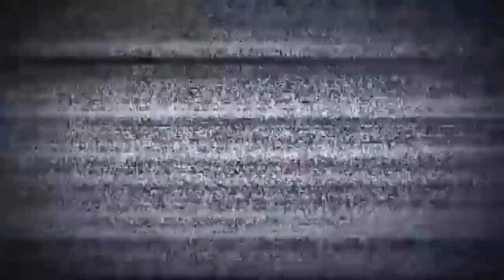Real Madrid's Marco Asensio still working towards return 👊🏻💪🏻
فيديو: أسينسيو يتحدى كورونا ويعمل بجد للعودة للملاعب
فيديو: أسينسيو يعلن تحديه لكورونا ويقاتل من أجل العودة
فيديو: أسينسيو يتحدى فيروس كورونا ويؤدي تدريبات قوية
فيديو: أسينسيو يعلن اقترابه من العودة
فيديو: أسينسيو يخوض تدريبات قوية للعودة من الإصابة
أسينسيو يقترب من العودة للعب كرة القدم
تقارير: تفائل في ريال مدريد بعودة أسينسيو
أسينسيو مستفيد من الكورونا !
رب ضارة نافعة يا ريال مدريد!
أسينسيو يستغل العزلة بتحد جديد
ماركو أسينسيو يبدأ مرحلة جديدة في التأهيل
خبر سار لجماهير ريال مدريد بشأن أسينسيو
أسينسيو يستهدف التواجد أمام مانشستر سيتي
أسينسيو يقترب من العودة
ريال مدريد يتطلع لعودة أسينسيو
عملية تعافي أسينسيو تسير على النهج الصحيح
أسينسيو…المنسي
فوائد الكورونا لريال مدريد وبرشلونة !
الوجه الجيد للكورونا في ريال مدريد
توقف في مصلحة ريال مدريد وأسينسيو
لاعبون حققوا الفائدة بسبب الكورونا
الآثار الإيجابية للكورونا على  ريال مدريد
الآس : اسينسو جاهز للعب
إيجابية تعليق النشاط الرياضي لريال مدريد .!

فيديو: أسينسيو يخوض تدريبات قوية ويعلن عن اقتراب عودته
فيديو: أسينسيو يوجه رسالة تفائل لجماهير ريال مدريد بسبب الإصابة
فيديو: أسينسيو يخوض تدريبات قاسية للشفاء من الإصابة
فيديو: أسينسيو يسجل اللحظة التي انتظرها عشاق ريال مدريد
أسينسيو يوجه رسالة تفائل لعشاق ريال مدريد
مؤشر إيجابي على اقتراب أسينسيو من العودة ✔️💪🏽
خبر سار لجماهير برشلونة بشأن أسينسيو

– على الرغم من الحجر الصحي الذي خضع له لاعبي ريال مدريد إلا أن ماركو أسينسيو نجم النادي الملكي وضع كل هذا جانباً وخاض تدريبات قوية لرغبته في العودة والشفاء من الإصابة.

ونشر اللاعب عبر حسابه على مواقع التواصل الإجتماعي فيديو من داخل منزله حيث يؤدي تدريبات بالكرة وأعلن عن اقتراب عودته من الإصابة.

– تحدى ماركو أسينسيو نجم ريال مدريد فيروس كورونا وواصل رحلة التعافي من إصابته تمهيداً للعودة خلال المباريات المقبلة.

ونشرت صحيفة آس الإسبانية فيديو قام اللاعب بنشره على حسابه بالتواصل الإجتماعي وهو يؤدي تدريبات قوية في منزله تمهيداً للعودة.

_ ذكرت تقارير صحفية، بأن لاعب وسط هجوم ريال مدريد ماركو أسينسيو سيكون متاح للعودة للعب كرة القدم، عند استئناف اللعب مجددًا، بعد زوال خطر فيروس كورونا.

ووفقًا لصحيفة “ماركا” هناك تفاؤل بأن أسينسيو سوف يتعافى من إصابته في الوقت الذي تستأنف فيه كرة القدم في إسبانيا.

جدير بالذكر أن أسينسيو تعرض لقطع في الرباط الصليبي مطلع هذا الموسم.

– أكدت صحيفة ماركا الإسبانية أن هناك تفائل داخل ريال مدريد بعودة ماركو أسينسيو نجم الفريق خلال الأيام القليلة المقبلة عقب غياب دام طويلاً للإصابة.

وتعرض أسينسيو للإصابة بالرباط الصليبي للركبة في فترة الإعداد ولم يشارك في اي مباراة للفريق منذ ذلك الحين.

وأفادت صحيفة ماركا أن هناك حالة من التفائل داخل ريال مدريد بعودة اللاعب عقب استئناف النشاط في إسبانيا بسبب التعليق المفروض بسبب فيروس كورونا.

_ تفشي فيروس كورونا له فائدة كبيرة في ريال مدريد فاسينسيو يمكن لاسينسيو ان يلعب مباريات اكثر من المتوقع في المرحلة النهائية من الموسم .

يمكن ان يكون الجناح اكبر مستفيد من تعليق المباريات بسبب فيروس كورونا حيث تسبب فيروس كورونا في تعليق الليجا لمدة اسبوعين .

يمكن اطالة هذا التعليق وفقا لتطور المرض في اسبانيا مما تسبب في امكانية اسينسيو بلعب مباريات اكثر !

– أعلن ماركو أسينسيو لاعب وسط ريال مدريد عن اقتراب شفائه بشكل تام واقترابه من المشاركة بالمباريات عقب الإصابة التي تعرض لها بقطع بالرباط الصليبي مطلع الموسم.

ونشرت صحيفة آس الإسبانية فيديو نقلاً عن قناة ريال مدريد لتدريبات أسينسيو الذي بدأ لمس الكرة مما يدل على اقترابه من العودة.

*Asensio at home and working towards return
*Asensio looking good as injury recovery continues
*Real Madrid: Asensio looking good as injury recovery continues
Asensio is not slowed down: that's how he trains in his home garden
*A Asensio no le frena nada: así entrena en el jardín de su casa
*Marco Asensio does not stop anything: this is how he trains at home
No matter the place: Asensio does not stop and continues to recover at home
*Da igual el lugar: Asensio no para y sigue recuperándose en su casa
Asensio's video recovering at home
*El video de Asensio recuperandose en casa

*MARCO ASENSIO İNJURY UPDATE 👊🏻💪🏻
*Marco Asensio training period he is come back
*Marco Asensio continues to show his recovery
*Marco Asensio' recovery process takes shape
*How Luis Asensio is recovering from his knee problem

Los Blancos' star may not be able to continue his recovery at the Valdebebas facilities, but he is showing no signs of slowing his work rate.

The Real Madrid player must follow a recovery plan at home. Valdebebas is closed but he continues working.

El jugador del Real Madrid deberá seguir un plan de recuperación en casa. Valdebebas esta cerrdo pero el sigue trabajando.

Marco Asensio shared several videos working out in his home garden to meet the deadlines in the final stretch of his recovery from the knee injury he suffered in late July in the United States.

In this video shared by Real Madrid and Marco Asensio, the player can be seen making good progress as he recovers from an ACL tear.

Fenómenos Internet
Equipos
Internet
Telecomunicaciones
Comunicaciones